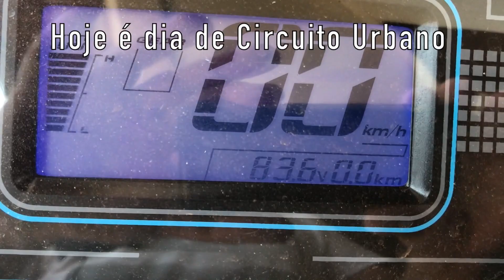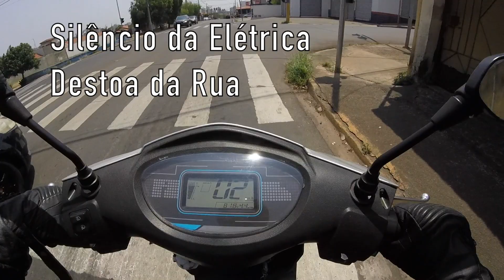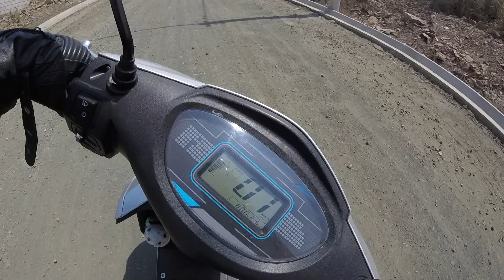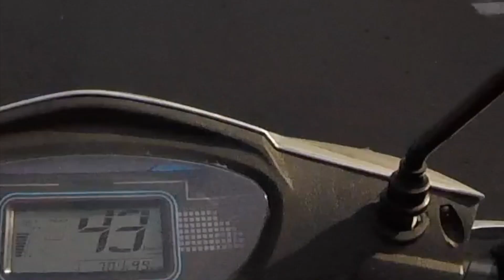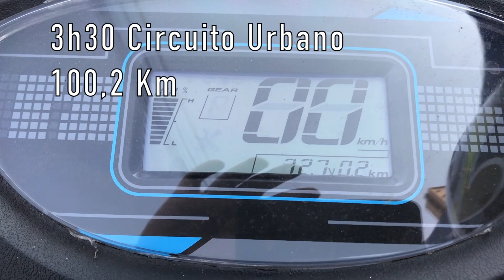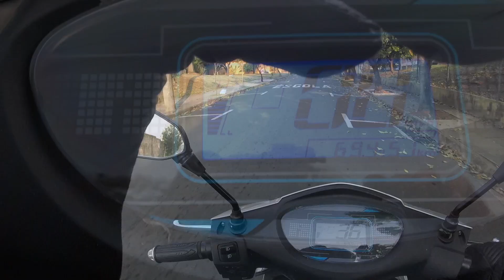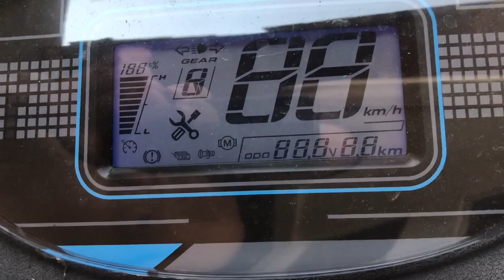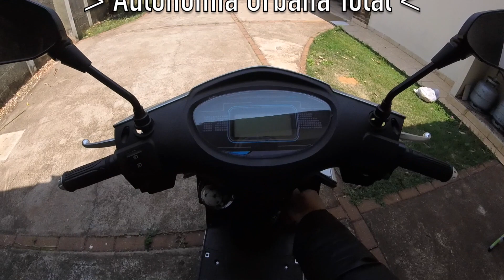JD GWS K4000RP - Scooter Elétrico 2000W (Autonomia Urbana) (Full Length)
JD GWS K4000RP - Scooter Elétrico 2000W
Autonomia Urbana (Full Length)

Scooter 02 Lugares
Elétrico In-Wheel Motor (no cubo)
Síncrono AC 2000W Brushless
Bateria 84V / 60Ah Li-Ion
Tração Traseira - Roda Liga Leve 10”
Freio à disco 02 rodas + E-ABS Traseiro